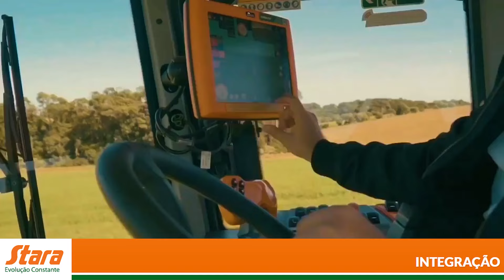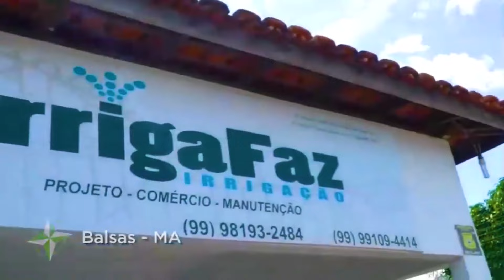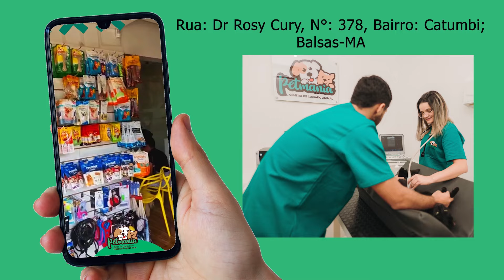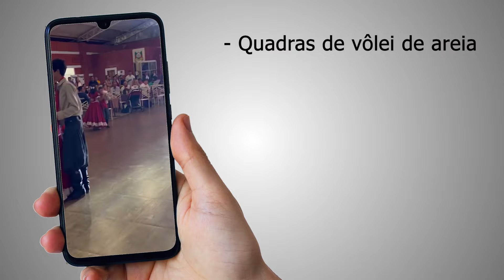Canto Campeiro #18 | Programa Completo com Gaúchos de Fato (05/03/2023)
Ohh de casa! Aqui é o Cesar Filho e tô passando pra te dizer que tem programa novo chegando...

Confira as atrações do nosso Programa Canto Campeiro de Hoje!!!

- Neste programa teremos a trilha musical e muitas risadas com ninguém mais, ninguém menos que este novo Grupo do nosso cancioneiro: Gaúchos de Fato.
- Na Cozinha, minha mãe, Professora Dalva Regina preparou Roscas de Milho Assadas com uma receita muito simples, mas que quando prontas, não dá pra parar de comer de tão boas que ficam!

Se você é de Balsas-MA, nos acompanhe no SBT: Sábados das 08 às 10h | RedeTV: Domingos das 10 às 12h.

Se você for de outra região, assista o programa aqui pelo nosso Canal do YouTube Oficial que todos os domingos às 12h tem um episódio novo chegando! Um forte abraço 🙏🏻🤝🏼

Os valores, a música e os costumes da Tradição Gaúcha em um só lugar!

Programa Canto Campeiro
Apresentação: Cesar Filho

Agradecimentos:
Thomas Machado e Família
Rogério Giaretton

Ficha Técnica:

Direção e Roteirização: Cesar Filho
Direção de Imagens: Willian Santiago (Músicos Autênticos)
Captação de Imagens: Willian Santiago (Músicos Autênticos) e Jorge Antônio (JA Phoenix)
Captação, Mixagem e Masterização de Áudio: Fernando Matieli (Studio Middas)
Edição de Vídeo: Willian Santiago (Músicos Autênticos)
Equipe de Apoio: Carol Marques
Fotografia: André Kotoman e Cintia Daniela